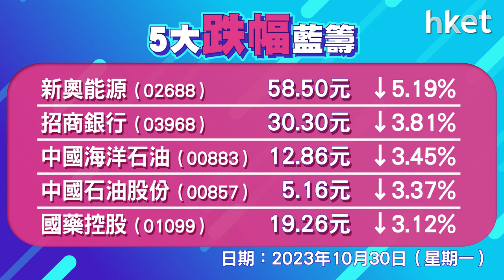恒指收報17406點，升7點 成交924.7億元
港股期結日低開回穩。恒指低開173點，其後跌幅收窄，尾市轉升。恒指升7點，收報17406點，成交924.7億元。科指升1.3%，報3854點。小米 （01810） 升近6%破頂，ATM個別發展，騰訊 （00700） 、美團 （03690） 升約0.9%，阿里巴巴 （09988） 跌0.7%。滙豐 （00005） 績後跌逾1%，恒大 （03333） 跌近10%。